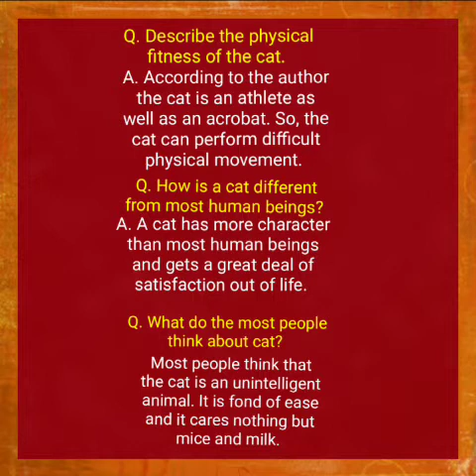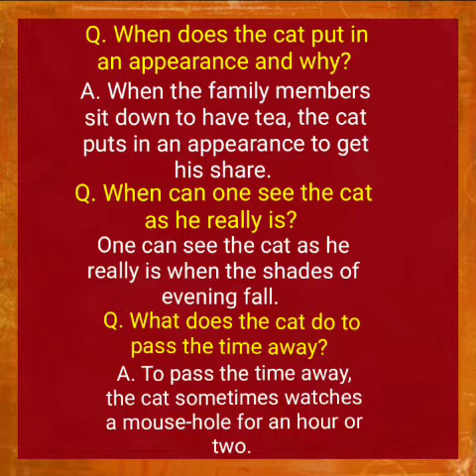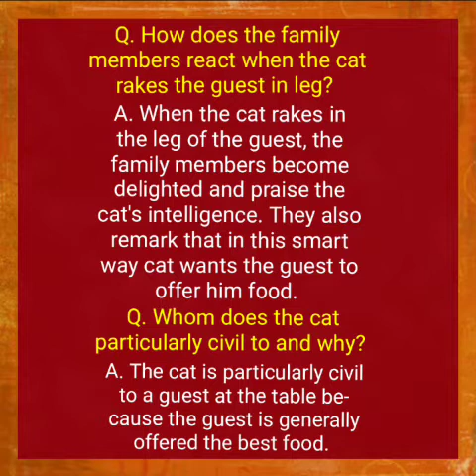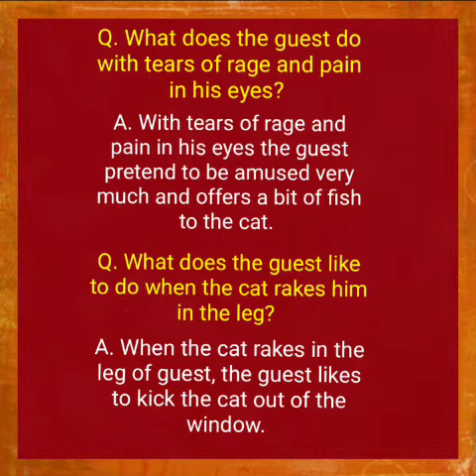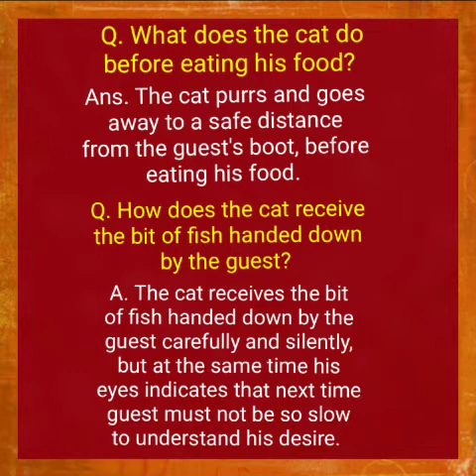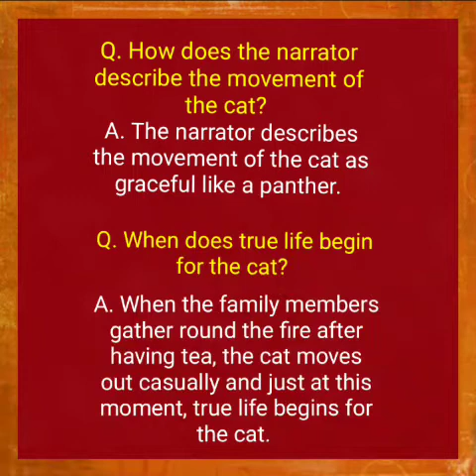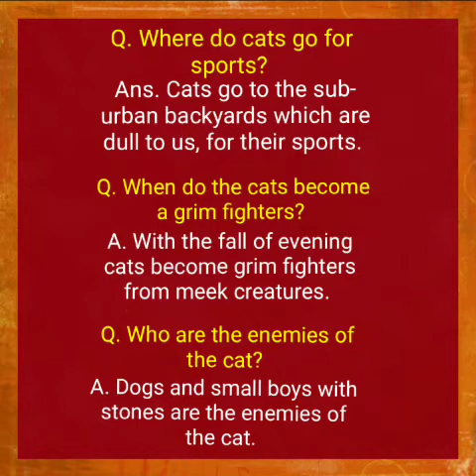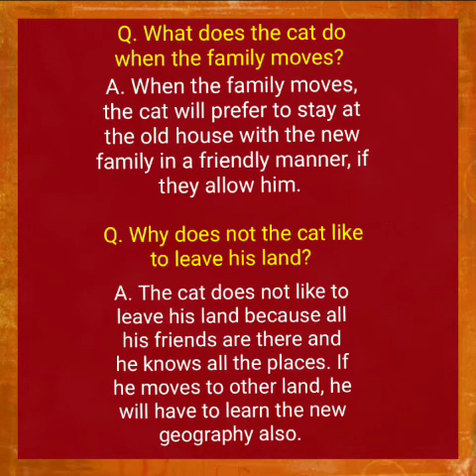Q & A from 'The Cat" for Madhyamik students